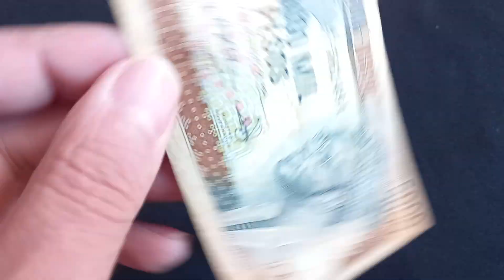GUINEA BISSAU 5000 Pesos (1984) | Banknote Encyclopedia